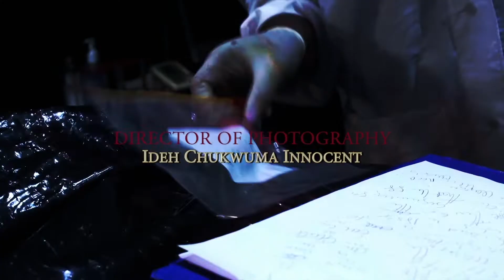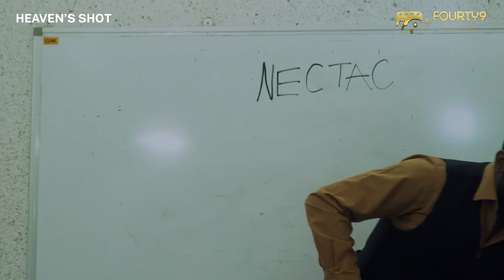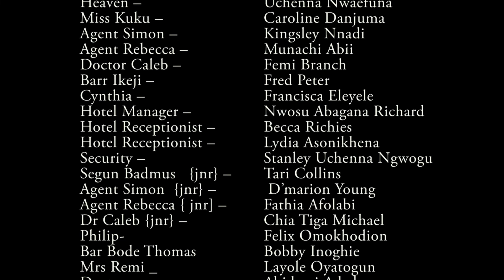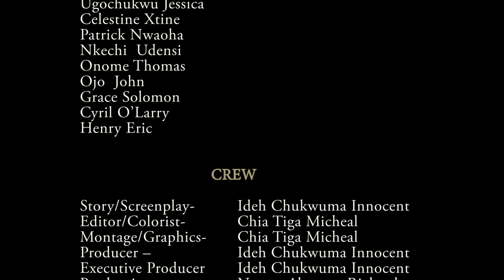Heaven's Shot | Ep19 - ZACK ORJI | SEGUN ARINZE | CAROLINE DANJUMA